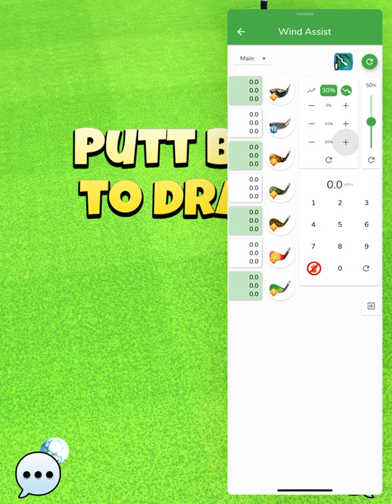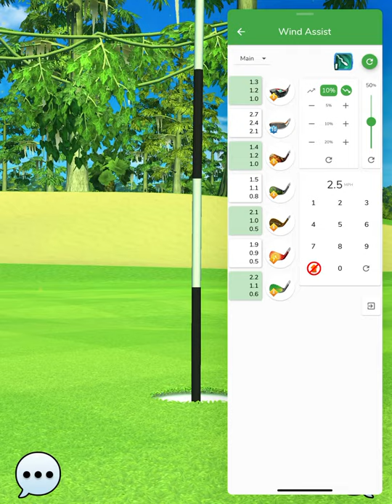Golf clash tour 7. Tips, ball value, elevation and rings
Played about an hour on t7. Here you will get advice on how to win without wasting good balls. I accidentally played a game on tour 8 and wait till you see the result!!